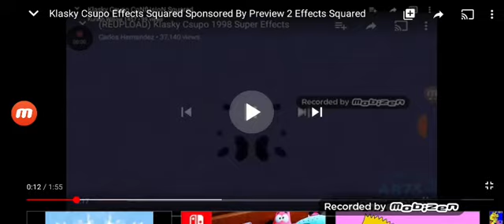(REUPLOAD) Klasky Csupo CoNfUsIoN Squared